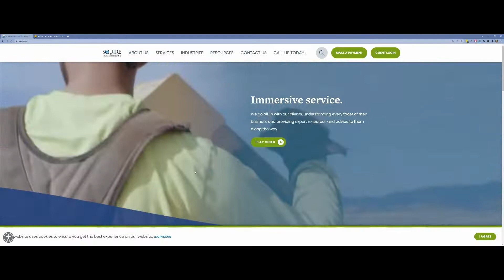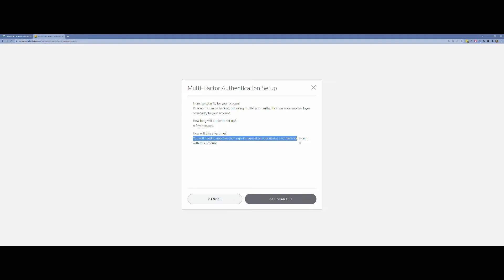Client Login Multi-factor Authentication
How to add multi-factor authentication for your client log-in portal.